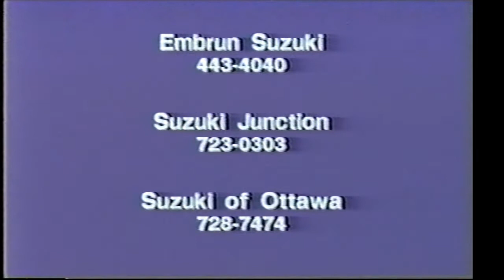MeteoMedia Ottawa lun 28 nov 1994 7h11-7h23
Rejean Ouimet et Michelle Therrian, au discussion de neige et pluie verglacante.  Snow and Freezing rain continue.  Notice after the Via Rain ad, there is a quick glimpse of Gisele Quiniou, prepping for the 9h00 AM show.